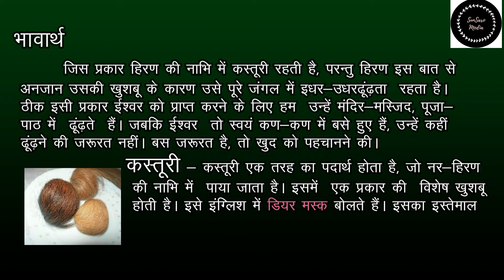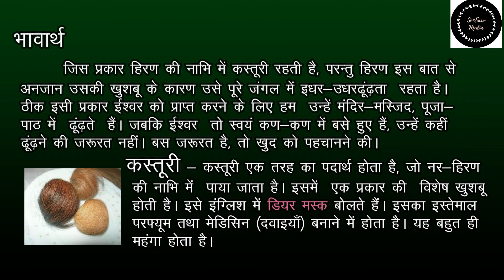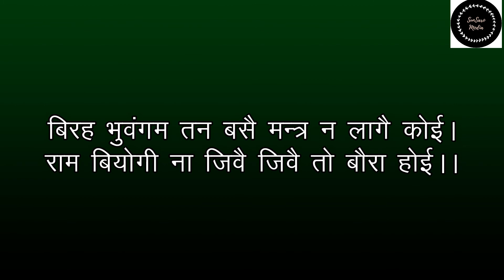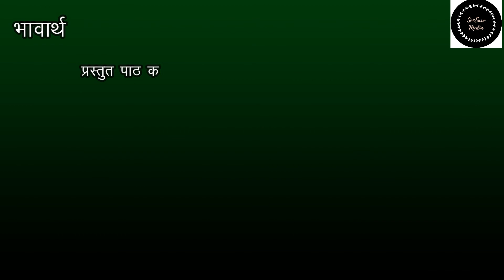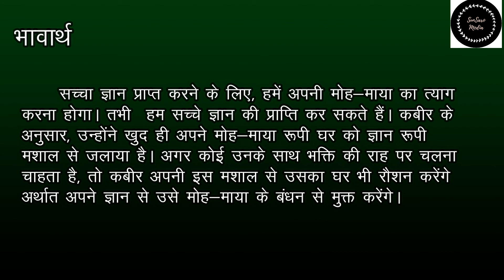Class 10 कबीर के दोहे ( स्पर्श)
कबीर जनमानस के ह्रदय की आवाज़ को भली भांति जानते थे । उस आवाज को उन्होंने अपने दोहों सखियों और सबद के माध्यम से प्रगट किया है। कबीर अपने समय से काफी आधुनिक थे उन्होंने अपने समय में धार्मिक आडम्बरो पर प्रहार किया, जीवन जीने का सही ढंग बताया,  समाज की कुरीतियों पर चोट की ।